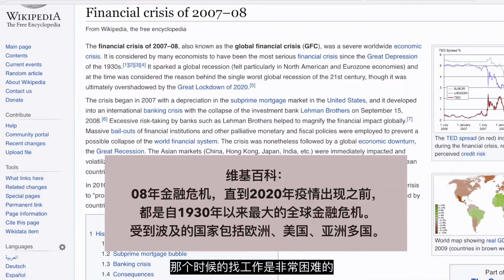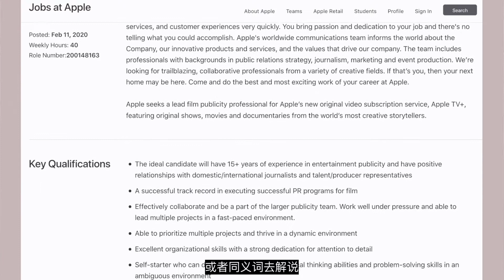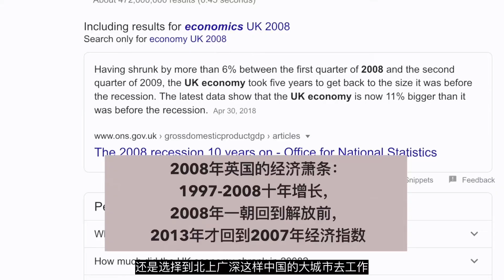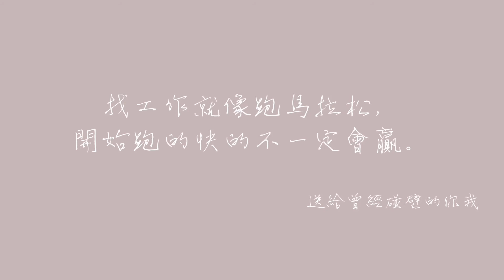求职经验干货分享：毕业面临经济危机，如何找到名企高薪职位？如何高效成功求职？如何选择招聘？要回国吗？如何准备面试？被拒怎么办？2020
已经毕业或者即将毕业的你，是否有过和我一样的焦虑？金融危机的大环境下好的职位好比极度稀缺资源，怎样才能在激烈的竞争中脱颖而出，找到心仪的工作？怎么样能得到高薪，并走上升职加薪的上升通道？

同是经济危机大环境下毕业的Sharon阿姨，在08年的时候也面临同样的困扰和焦虑，经过十几年的职场摸爬滚打，一步步做到自己喜欢的行业，做到名企高薪高职位，我想将我的经验和教训做成满满干货的视频，与大家分享：

1. 如果找工作？找工作的步骤和渠道？有没有高效的方法？
2. 如何面试？怎样准备面试？面试的过程中面试官的心理，他们在寻求什么样的答案？
3. 找工作的心态问题，如何看待求职、被拒、拿到Offer，应该做怎样的心理准备和心理建设？
4. 留学生要回国工作吗？怎样选择工作的国家和城市？

以上都是我在求职中经历过的困境，总结出的经验和想法，由于视频时长有限，这是我的Sharon Career Talk第一集，我挑了我觉得求职中最重要的干货与你们分享，接下来的几期我会与你们分享高薪的技巧，如何与老板斗智斗勇，职场真实启示录，职业瓶颈如何应对，职位上如何迅速晋级等话题。
如果你觉得视频还不错，请按赞鼓励一下，如果你有任何的问题，欢迎在下面留言给我，希望我的insight可以给你一些启发，助你在职场一臂之力。